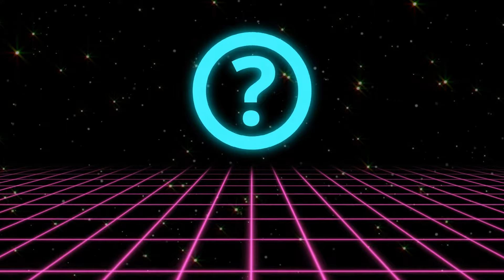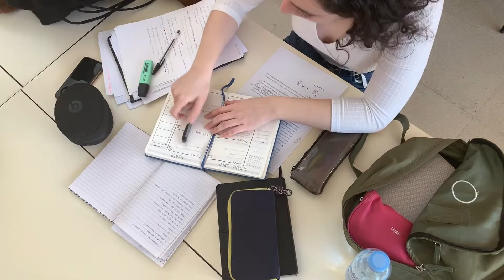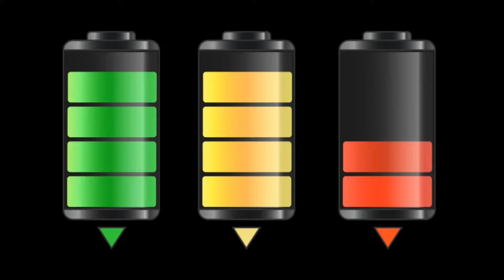Secret of Brahma Muhurta | Science Behind waking up early.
Hey Guys!! Iss video mein aap dekhne ki actual mein kya science hai ki humein subah uthna chahiye. Specially aapko kya nahi krna chahiye inn cheezon ke baare mein jaanenge.

Please share and comment if you liked this video!